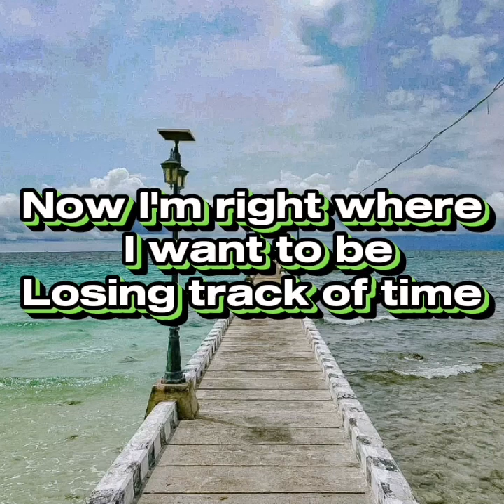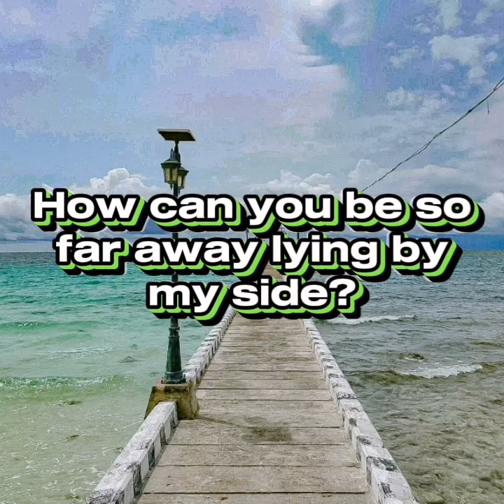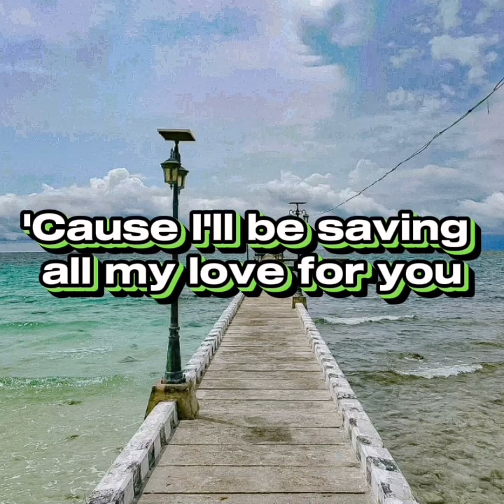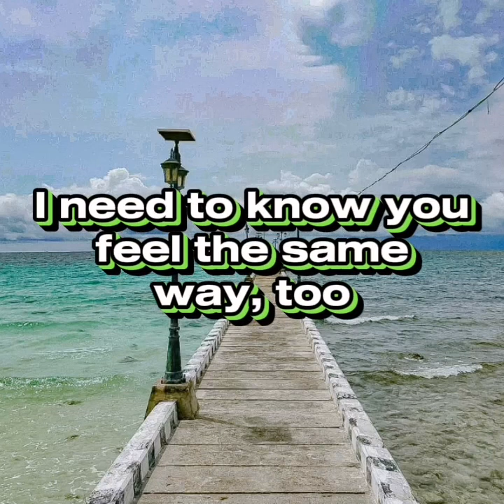"Promise Me" by: Beverley Craven (lyrics)